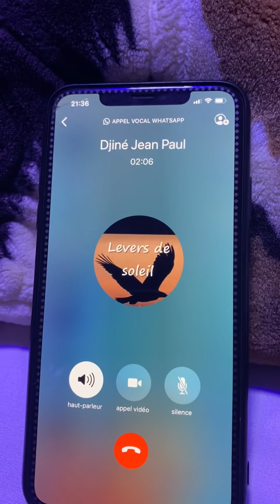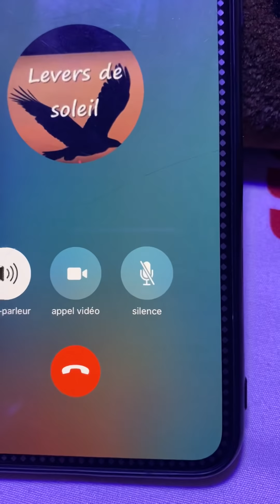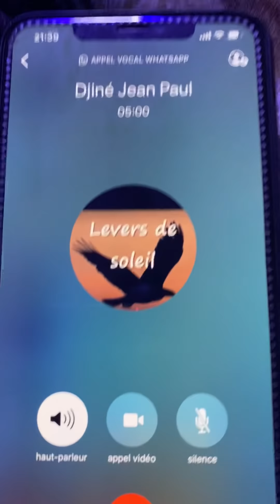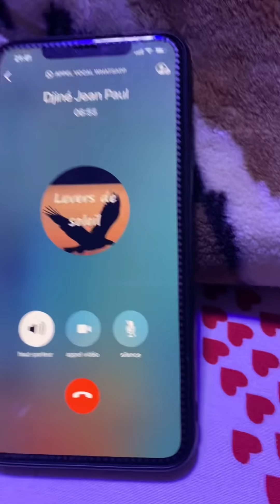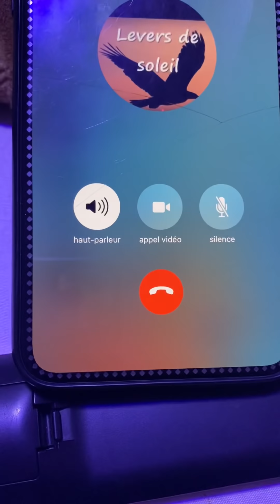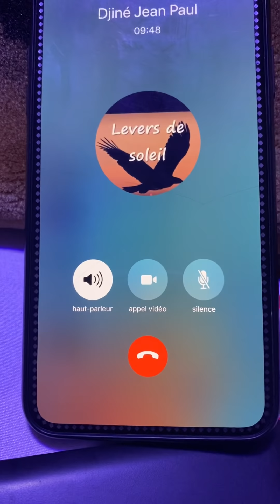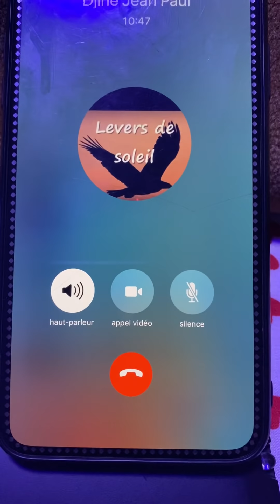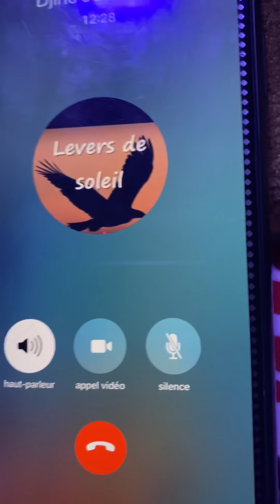ECOUTER LA SUITE APPELLE DIRECT DE PAPE JINE AVEC THIERNO SOW 12 mai 2020